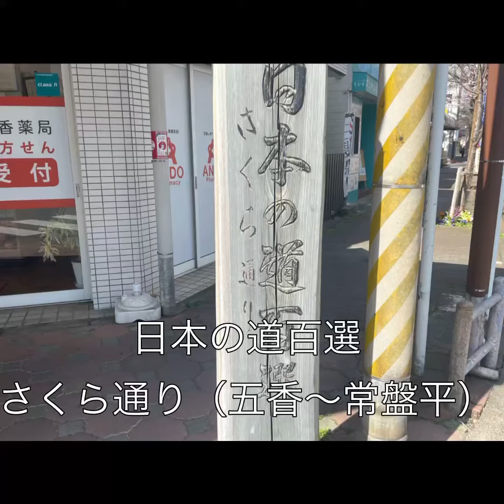日本の道百選さくら通り（開花したばかり）３月１６日